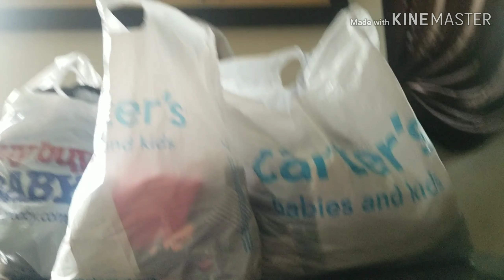Huge Kids fall/winter clothing haul || Pakistani mom life in America || urdi/hindi/vlogs